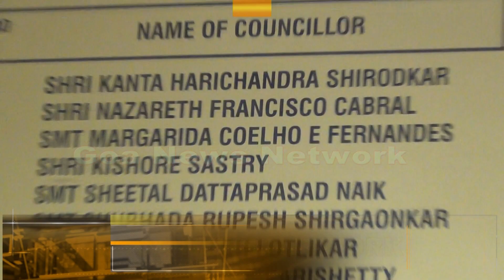PANAJI UNDER "CHOUDHARY'S ECLIPSE", DEMAND SACKING OF CHOUDHARY & VIGILANCE INQUIRY : UDAY MADKAIKAR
GNN (Goa News Network) keeps you updated round the clock,  with breaking news from GOA & around the Country. We provide credible and reliable news in Full HD.